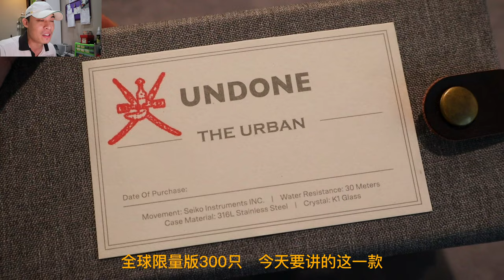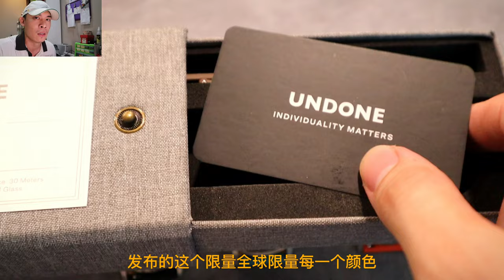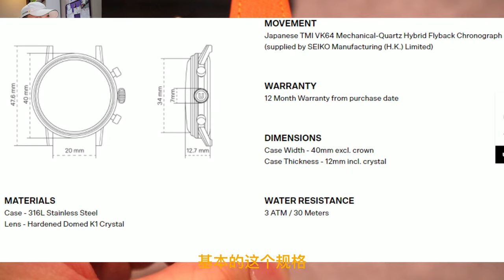高人气品牌 Undone 推出Stellar Tiffany blue蒂芙尼蓝,金黄星 300支限量| 年度2021必玩的颜色 精工seiko "meca-quartz"混合机芯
朋友们你喜欢的小众品牌还有哪些? 留言下方让小刚知道哟!
想看更多小刚拍的高清图和放大图可以进到小刚频道里的"社区/community*里就有了哟! 😎